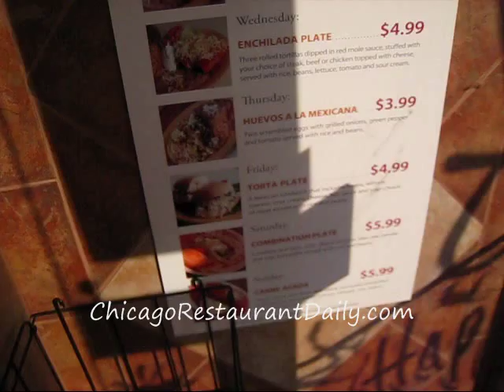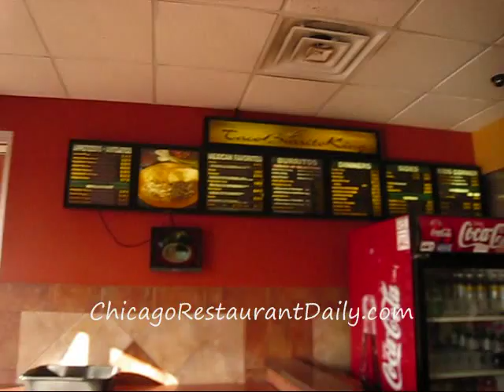Mexican Restaurant Taco Burrito King on Harlem Ave. in Chicago IL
To read the full review and see more pictures, please click above.